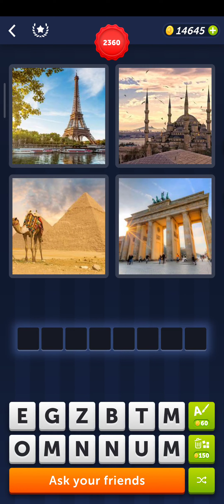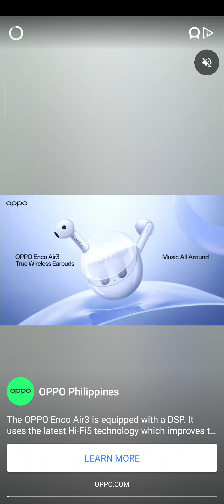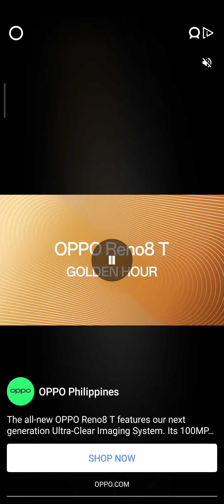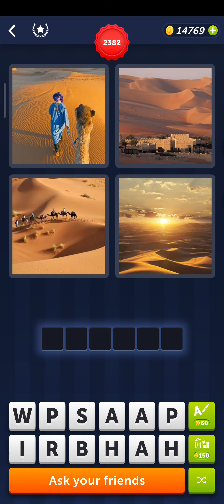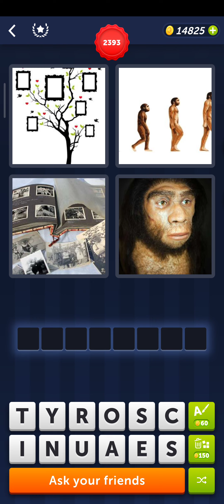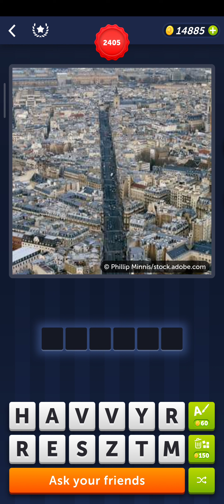4 Pics 1 Word Highlights 29